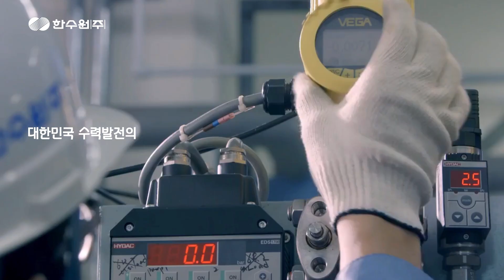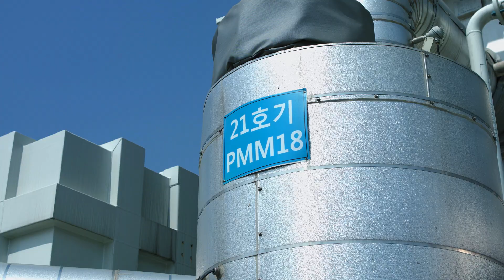한수원 신재생에너지 홍보영상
태양에서, 바람에서, 그리고 물에서.
한국수력원자력은 자연에서 에너지를 얻습니다.

대한민국 최대의 발전회사에서
글로벌 종합에너지기업으로 성장하는 한국수력원자력을 기대해주세요.